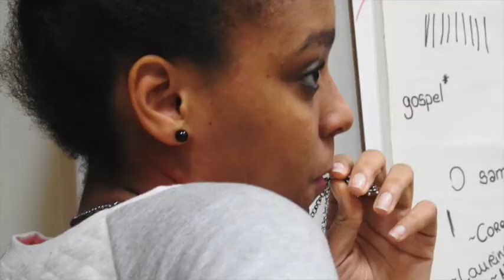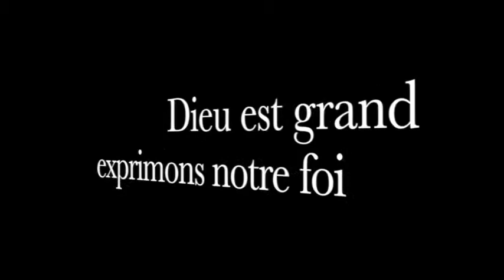CONCOURS INITIALES aumonerie viry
Dans le cadre du concours Initiales 2016 "Apôtres à travers les écrans"

Vidéo réalisée par les jeunes de l'aumônerie de Viry-Chatillon, dans l’Essonne (91).

Sur une musique originale de P.U.S.H. : avec l'aimable autorisation du groupe P.U.S.H. et de Fabrice Kaspar.